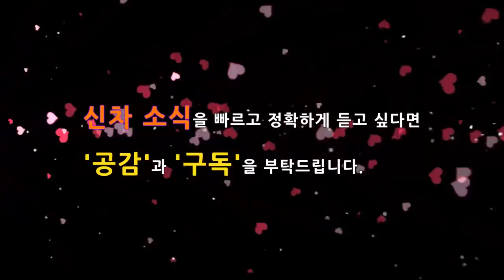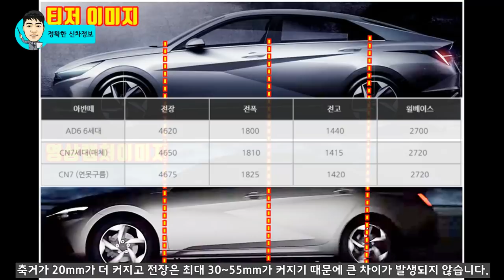5부! 아반떼 티저! 실제 차량도 멋질까? 하이브리드! 풀체인지! AVANTE CN7! ELANTRA 2020 Teaser!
아반떼 티저가 공개되면서 멋진 디자인에 놀라게 되는 것 같습니다.

실제 차량도 이렇게 멋진 디자인으로 출시될까요?

티저와 위장막 차량을 비교해 봤습니다. 얼마나 비슷할까요?

출시전에 3부의 영상으로 7세대 아반떼 소식을 알려드렸는데, 가장 많은 질문이 "실제로 출시되는지?" 였는데, 이번 영상으로 출시 소식알리게 되어서 답답함을 덜 수 있게 되었습니다.

# 2부! 신형 아반떼 풀체인지에 적용될 놀라운 기술! 일체형 디스플레이! 디지털키! 3세대 플랫폼!